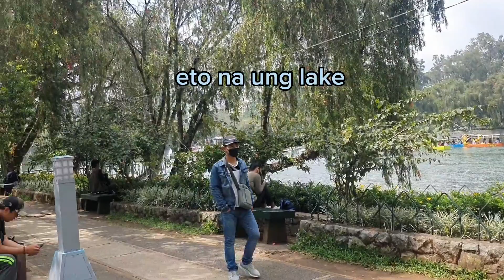Burnham lake park tour-2